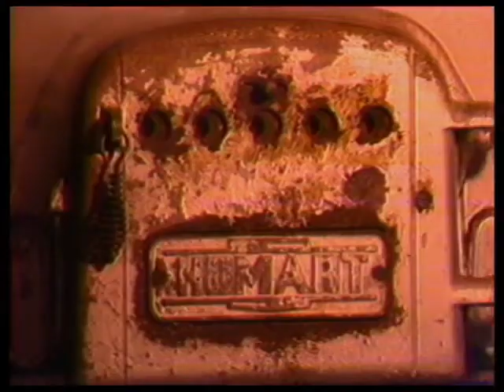The Prim Reaper - 6 - Digging For Customers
Know your customer, or at least their next of kin. It is important for any business to reach out with effective TV advertising. The Prim Reaper salon has a shovel full of experience to share.

This production was originally produced by TS&M (Terror, Sleaze & Malice) Productions in 1990. YouTube time limits prevent the entire show from being seen start to finish. That is a shame since its messages are powerful and just as timely today as back then. However, we are able to share with you segments from the show that can stand on their own.

Many of the people involved have since past on (we hope with every gorgeous hair in place). These segments are presented as a tribute to their vision, guts and creativity.